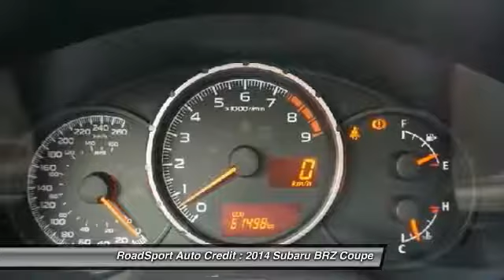2014 Subaru BRZ Calgary, Airdrie, Lethbridge, Medicine Hat, & Red Deer M046717 APPLY NOW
Looking for the right coupe? Today could be your lucky day. this 2014 Subaru BRZ could be yours.